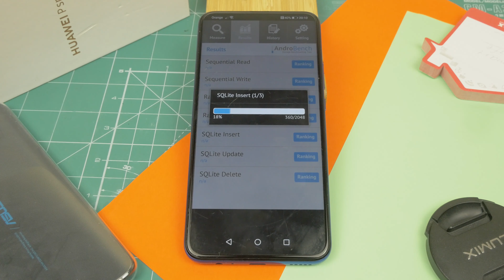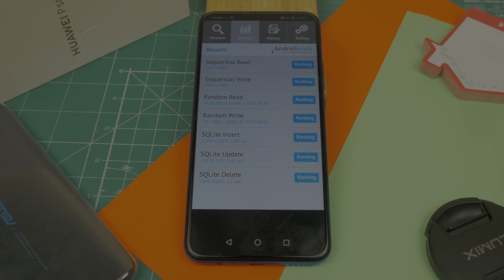Huawei P Smart Z Androbench | Wynik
Jak wydajna w teście androbench okaże się Huawei P Smart Z ?
Kirin 710, 4GB Pamięci ram. Jak wydajny ten zestaw się okaże?